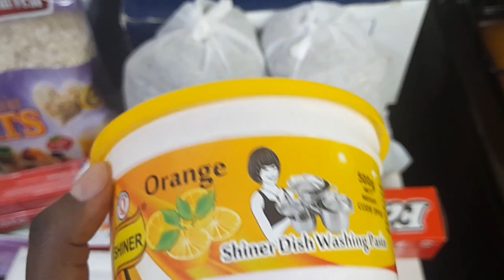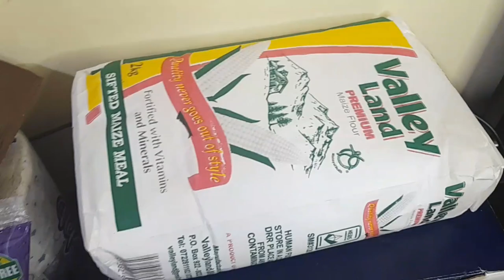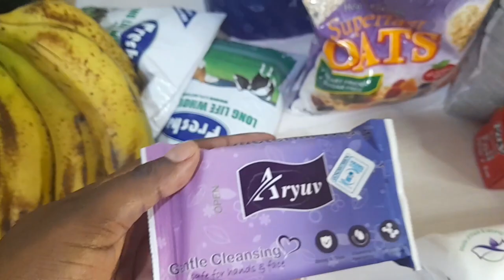Mini Grocery Haul||Breakfast||Making Samosa For The First Time||Samosa Recipe.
**Music **